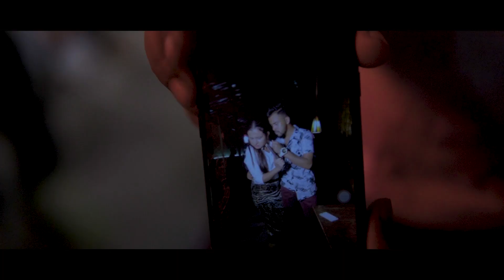মেয়ে ওয়েটারের সাথে খারাপ কাজ করতে চাইল ছেলেটি | অভিযান | শিক্ষনীয় গল্প